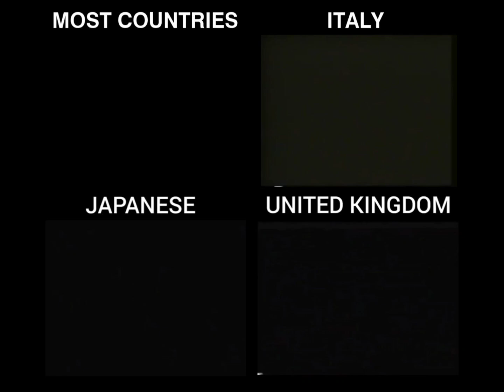Disney Videos (1995 - 2001) Logo Comparison (2)